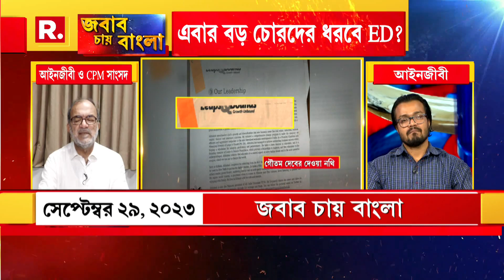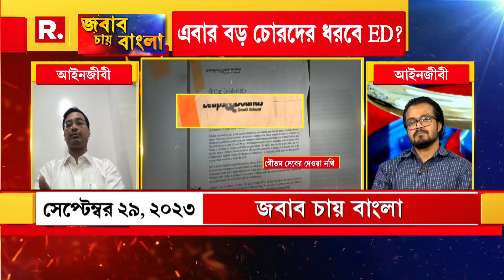'জবাব চায় বাংলা'র সেরা মুহূর্ত আরও একবার। দেখুন...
লিপস অ‍্যান্ড বাউন্ডসে যোগ ব‍্যানার্জি পরিবারের। ইডি কর্তাকে সরানোর নির্দেশ বিচারপতির। সমন এড়িয়ে বিপদ বাড়ালেন অভিষেক?

রিপাবলিক স্বাধীন।
রিপাবলিক নির্ভীক।
আপনিই রিপাবলিক।